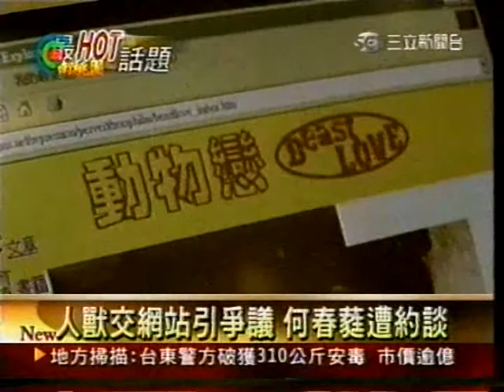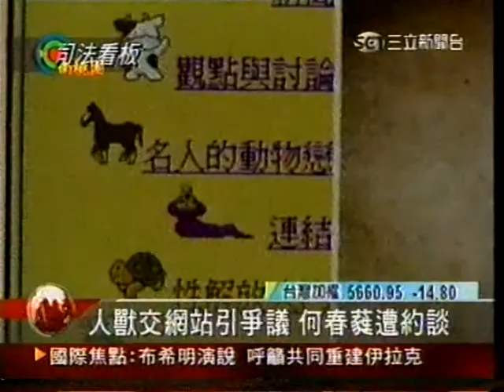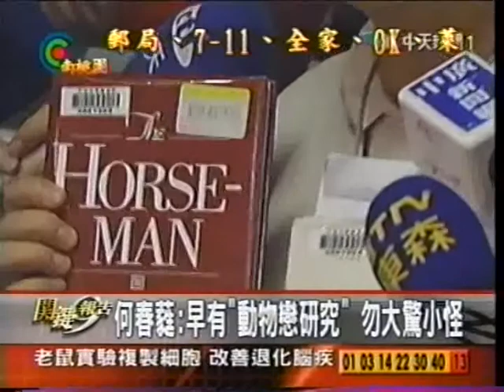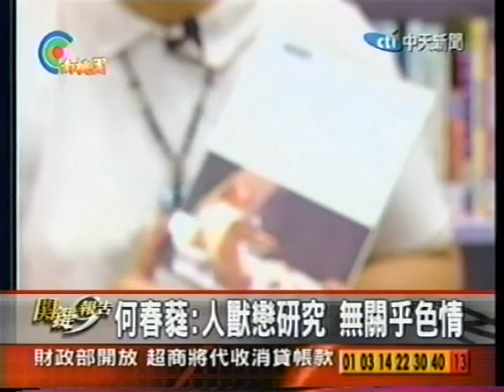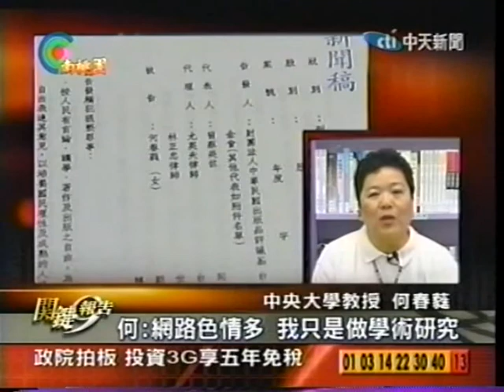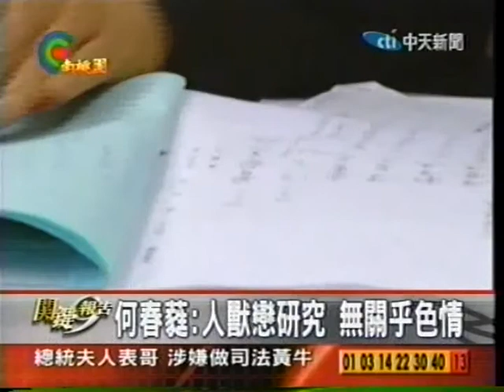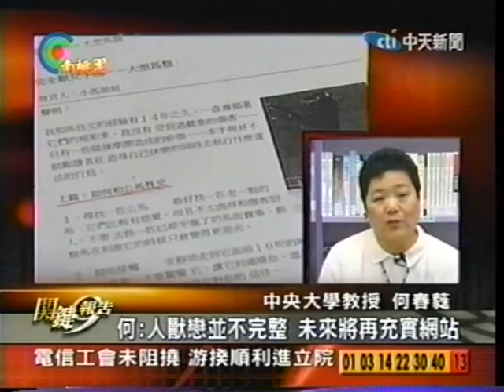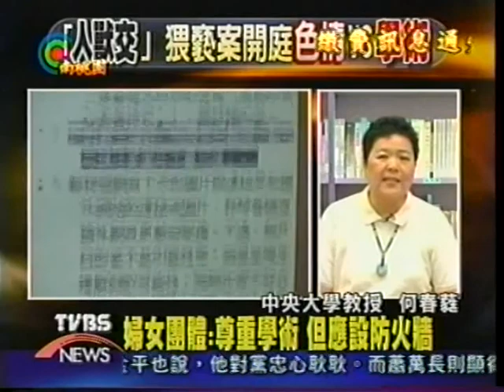20030923 動物戀網頁連結 偵查庭後的媒體辯論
2003年4月媒體聳動報導中央大學性／別研究室性研究資料庫可以連結到露骨圖片，6月23日，11個保守團體聯手提告負責人何春蕤，因何當時在日本講學，又逢SARS風潮旅行不便，只能安排律師回應。9月回台應訊偵查庭，23日偵查庭出庭後，中天新聞「關鍵報告」節目連線訪問何春蕤，並安排隔空與親近告發團體的尤英夫律師辯論。TVBS的「新聞最前線」節目也訪問何春蕤，並與代表起訴團體的出版品評議基金會許文彬隔空辯論。